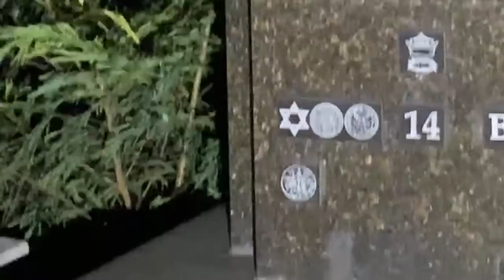EL PANTEÓN MÁS GRANDE DE MONTERREY Y SUS TUMBAS FAMOSAS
Visitare el panteón más grande de Monterrey y algunas de las tumbas más famosas Pipo ,chito cano y varios más